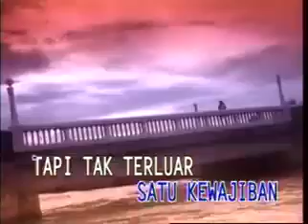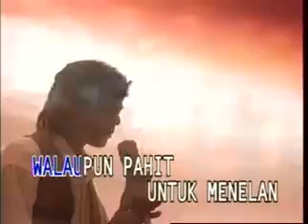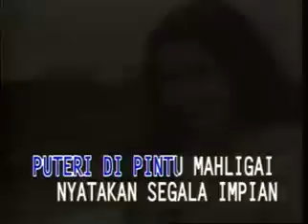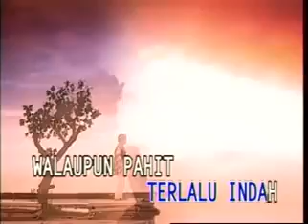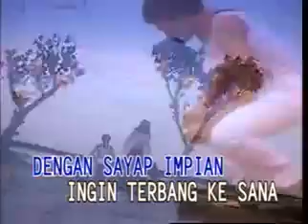PUTERI SALEM IKLIM THE BEST SLOWROCK SINGER